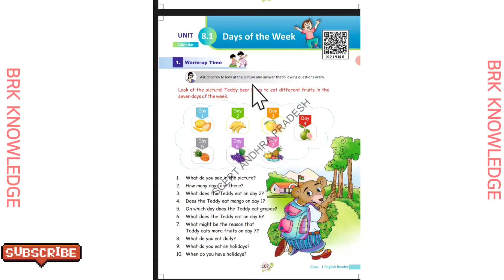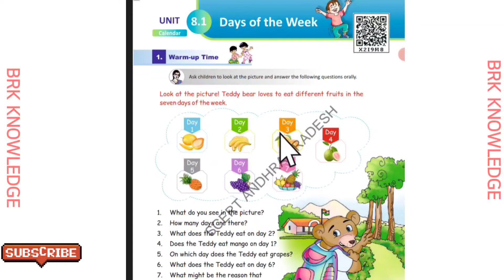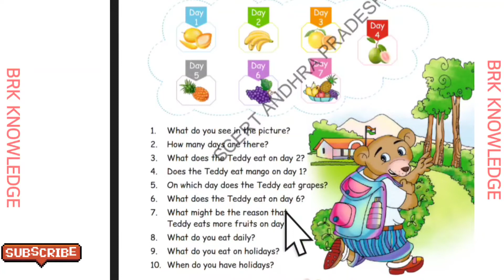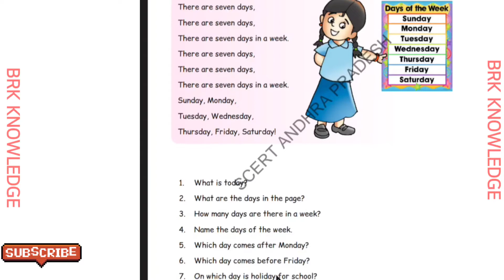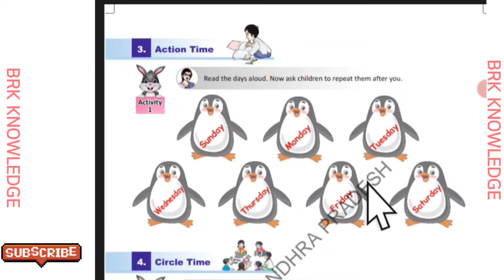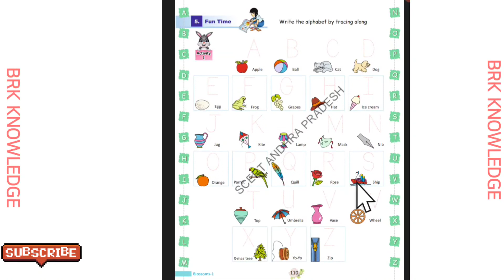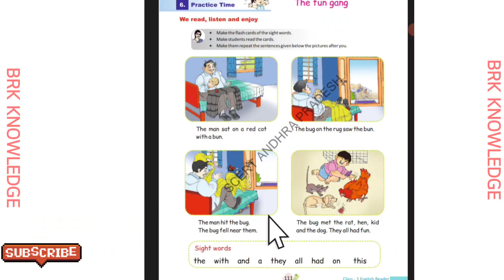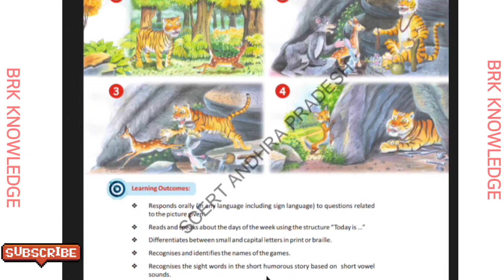1st class English 8th unit DAYS OF THE WEEK LESSON EXPLANATION IN TELUGU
||1st class English 8th unit || DAYS OF THE WEEK LESSON EXPLANATION IN TELUGU||BRKKNOWLEDGE#

Instragram